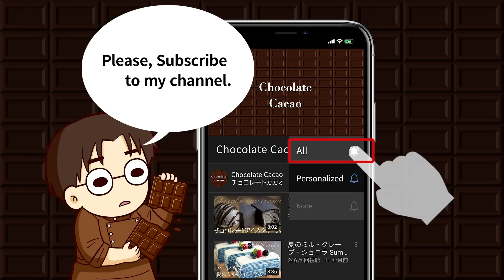Fruits stained glassTart タルトステンドグラス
カカオ ! ∴∵ゞ(´ω`*) ♪
今回はフルーツをステンドグラスに見立てたチョコタルトです。
ベースは至高のチョコタルトをココアタルトにアレンジしたもの。
甘いフルーツだとクセがなく美味しかったです。
柑橘系だとどうなるんだろう。。。

0:00 Fruits stained glassTart
0:31 Tart タルト（シュクレ生地）
4:21 Milk chocolate Ganache ミルクチョコガナッシュ
6:21 Fruits フルーツカット
9:15 Glaze グラサージュ
10:39 Adding cocoa 追いカカオ、ファッサ〜∴∵ゞ(´ω`*)♪
10:56 Bon appetit 試食・感想

[著書]チョコレートカカオのレシピ本発売中！
「世界一ていねいに教える! チョコレートスイーツBOOK」

[材料]（18cmタルト型1個分）
■タルト
[タルト生地（シュクレ）の材料]
無塩バター：75g
A - アーモンドパウダー：25g
A - 粉糖：50g
A - 塩：1g
A - ココアパウダー：10g
全卵：30g
薄力粉：120g
[タルト生地の作り方]
1.Aをふるう
2.バターをクリーム状にする
3.Aを何度かに分けて入れ、その都度よく混ぜる
4.卵液を3〜5回に分けて少しづつ入れる
5.ゴムベラで切るようにまぜ、カードに持ち替えて織り込むように混ぜる
6.薄力粉を単独でふるい5に2〜3回に分けて入れる
7.少々粉っぽいうちにラップに包み冷蔵庫で3時間以上寝かす
8.打粉をして生地を3mmの厚さに伸ばす（こねなくて良い）
9.型にセットしてピケをして1時間休ませる
10.アルミホイルを敷いてタルトストーンを入れる（オーブンシートよりアルミの方が良い）
11.オーブン170℃で予熱し160℃で35分焼く。足りないようなら追加で焼く
12.ストーンとアルミホイルをとってタルトの内側に卵黄を塗る
13.140℃のオーブンで5分程焼き冷まして完成

■ガナッシュ（ハチミツとラム酒の風味）
ミルクチョコレート：180g
生クリーム（乳脂肪分45%程度）：125ml
ハチミツ：15g
ラム酒：10ml
無塩バター：20g
[ガナッシュの作り方]
1.チョコレートを刻む
2.生クリームにハチミツを入れて沸かす
3.沸いた生クリームをチョコにかけて乳化させラム酒を入れて混ぜる
4.温度が下がってきたらバターを入れる
5.バターが溶けたらタルトに流し込む

■グラサージュ
ココアパウダー：10g
水：18g
生クリーム42%：18g
板ゼラチン：1.5g
[グラサージュの作り方]
1. 板ゼラチンを水につけておく
2. ココアパウダーは砂糖と同じボウルに計ってホイッパーで混ぜる
3. 水と生クリームを鍋に入れて火にかける
4. 3が沸いたら2を入れて混ぜ、再度火にかける
5. 沸いたらゼラチンを水切りして加えて溶かし網で濾す

[ フルーツ ]
パイナップル
キウイ
バナナ
みかん
ストロベリー
メロン
アップルマンゴー

■ミルクチョコレート ラクテ38%

■デロンギ コンベクションオーブン EOB2071J-5W

■シンワ放射温度計 No.73010 レーザーポイント機能付き

Iwatani MIYABI 雅 3.5kW CB-WA-35

■アクリルルーラー 3mm 2本組

■銅プチパン 10cm

鳥部製作所 キッチンスパッター KS-203